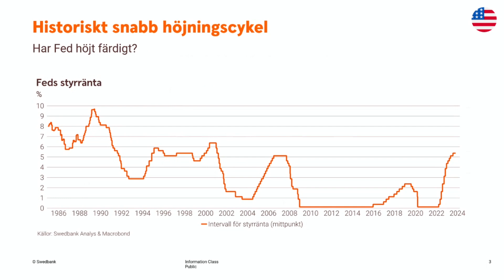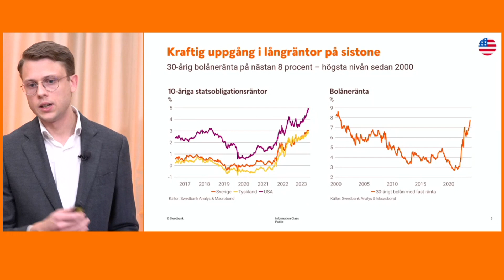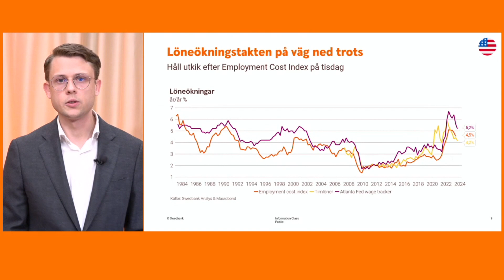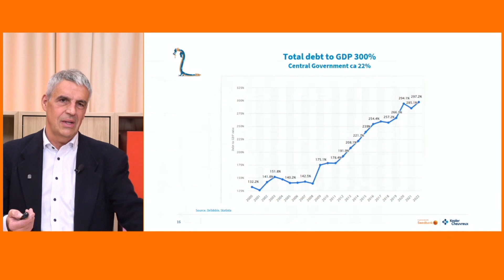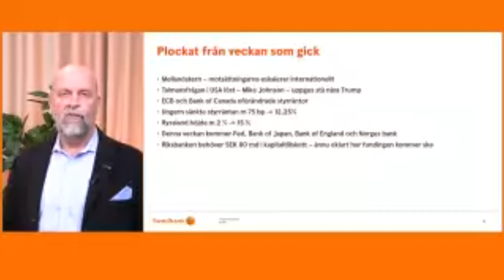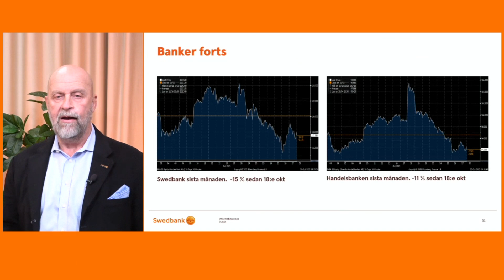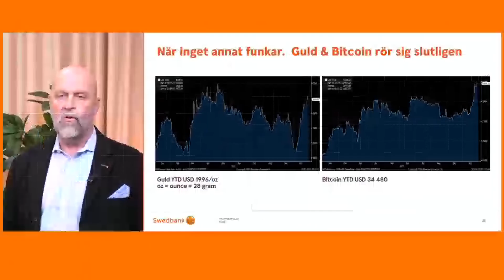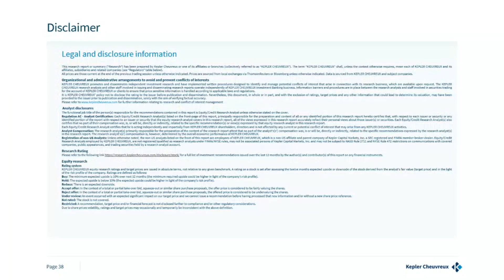Ekonomiska läget med Swedbank vecka 44 2023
Med blicken i spåkulan spanar Andreas Wallström (prognoschef Swedbank) på makrofronten, Olof Manner (senior advisor, Swedbank) beskriver nuläget på de finansiella marknaderna samt geopolitiken och Martin Guri (Head of Nordic Strategy, Kepler Cheuvreux) ger sin syn på aktiemarknaderna. En och annan djupdykning i aktuella marknadsfrågor utlovas också. Denna gång gästades studion av Glenn Nielsen i stället för Andreas som var på höstlov. ). swedbank macroeconomics ).